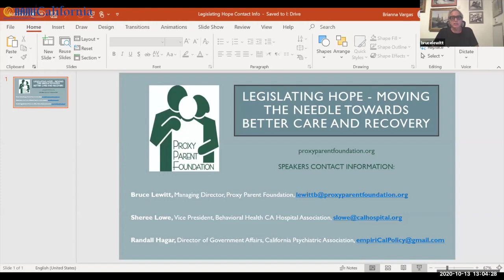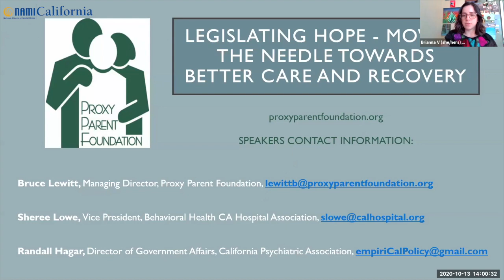Legislating Hope-Moving the Needle towards Better Care and Recovery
NAMI California Conference 2020
Speakers
Bruce Lewitt (Speaker) Managing Director, Proxy Parent Foundation, a dba of PLAN of California
Randall Hagar (Speaker) Director of Government Affairs, California Psychiatric Association
Sheree Lowe (Speaker) Vice President of Behavioral Health, CA Hospital Association

Description
This workshop offers hope to families and loved ones who are struggling with issues related to lack of appropriate mental health treatment. Randall Hagar will present a survey of mental health legislation and public initiatives, and examine how they affect consumers, providers and families.